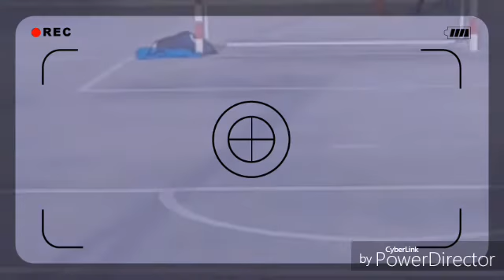CROSSBAR CHALLANGE DE 6 TIROS DIFERENTES(2.PARTE)